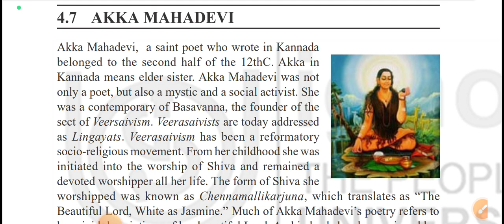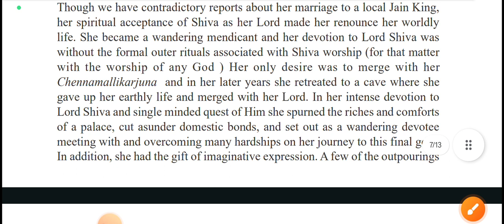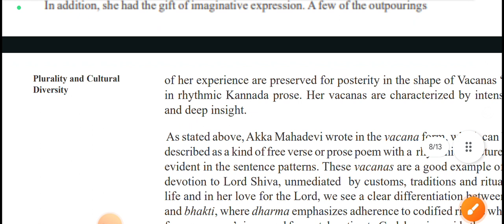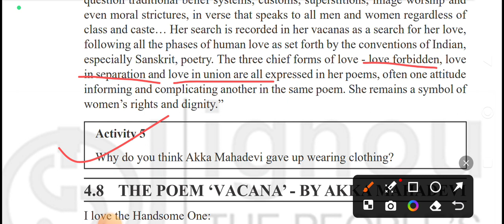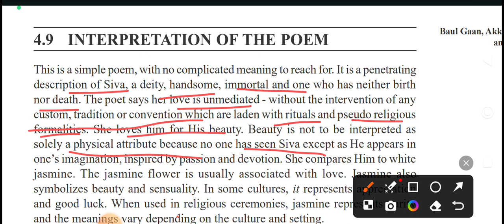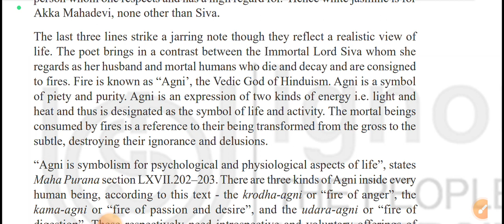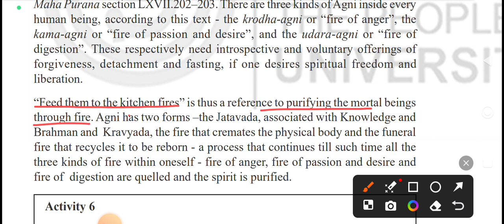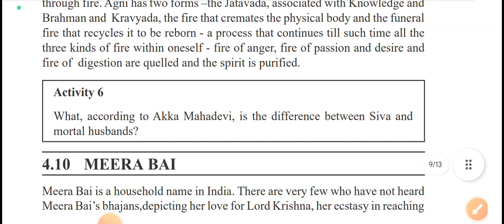BEGC-132, BLOCK-1, UNIT-4, PART-4 HINDI SHORT SUMMARY WITH Q&A